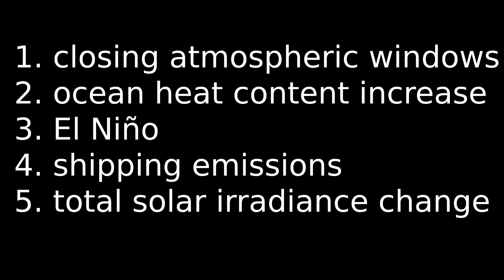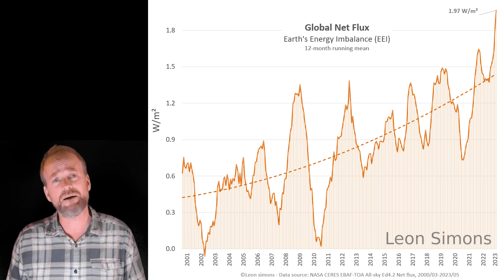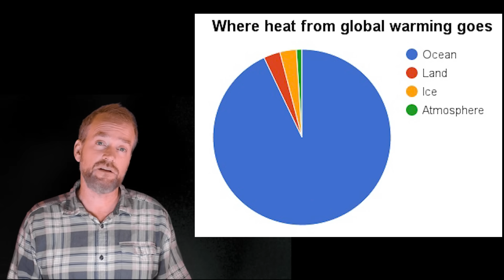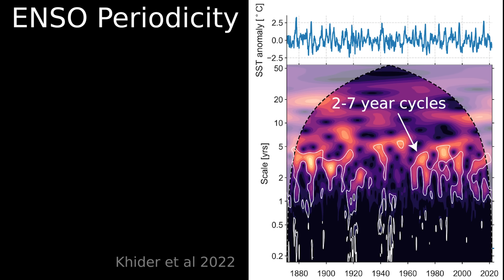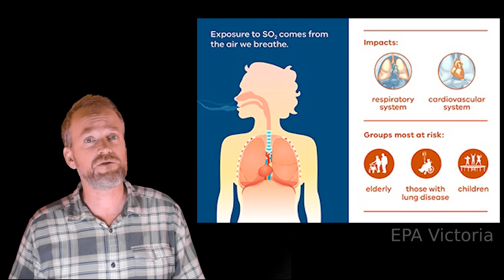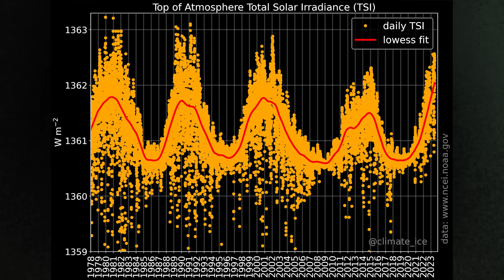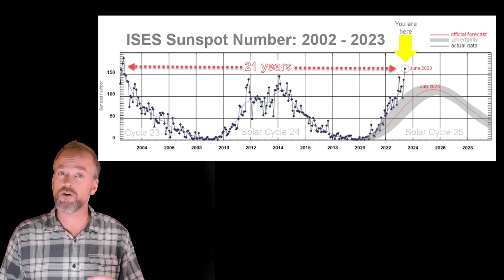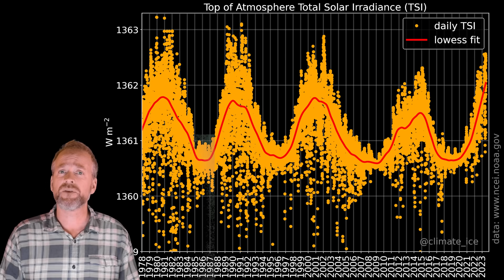5 factors behind the Global Heatwave 2023, and it's not just El Niño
plain language description from a professional climatologist

some key studies on solar irradiance and volcanic issues
Schmutz, W., Changes in the Total Solar Irradiance and climatic effects,
Dudok de Wit T, Ermolli I, Haberreiter M, Kambezidis H, Lam MM, et al. 2016. Earth’s climate response to a changing Sun. EDP Sciences, France ISBN 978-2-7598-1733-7.
Owens MJ, Lockwood M, Hawkins E, Usoskin I, Jones GS, Barnard L, Schurer A, Fasullo J. 2017. The Maunder minimum and the Little Ice Age: an update from recent reconstructions and climate simulations. J Space Weather Space Clim 7: A33.